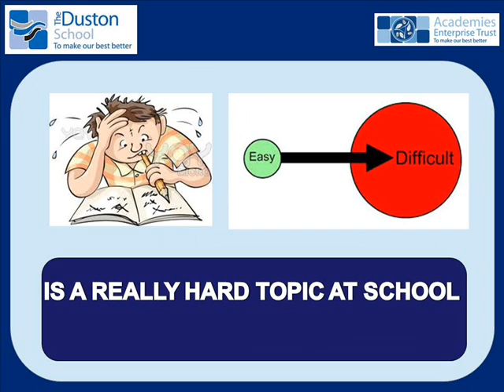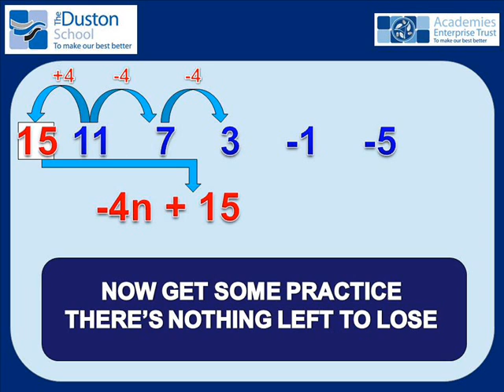Finding out the nth term rule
How to work out the nth term rule to a sequence using algebra.